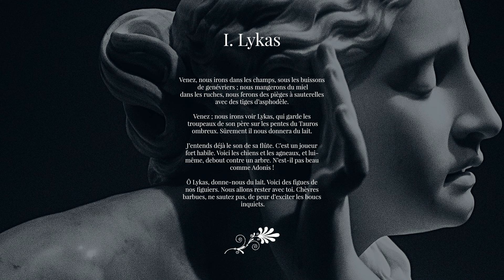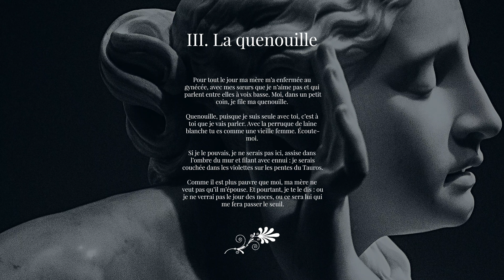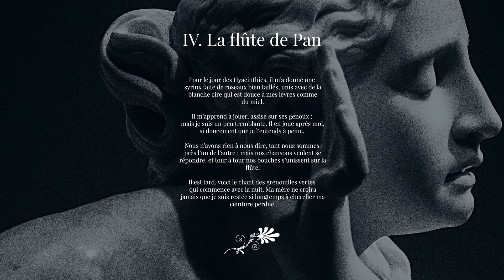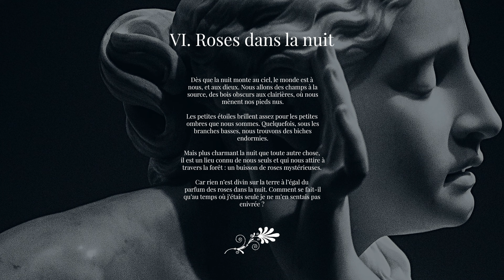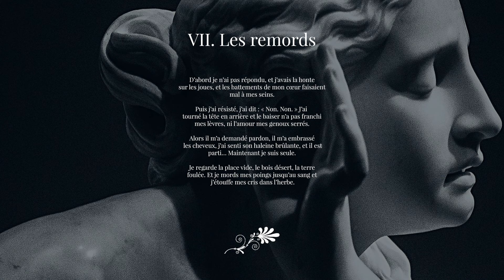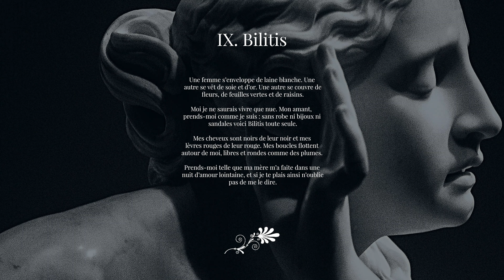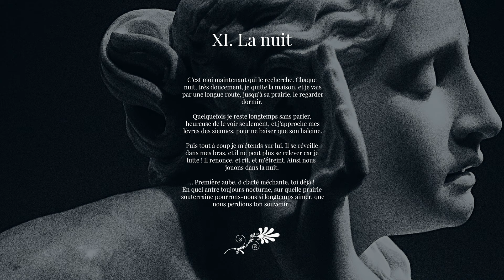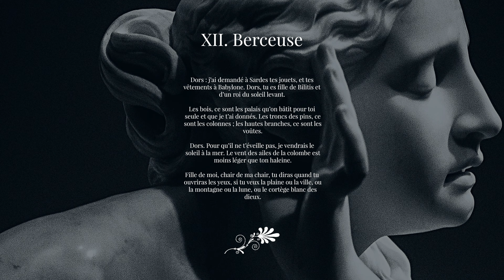Bilitis • Rita Strohl • Mélodies Françaises de Bretagne 2 • Kanadenn.com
Douze Chants de Bilitis de Rita Strohl
Sur un poème de Pierre Louÿs

Avec Marianne Croux, soprano
& Anne Bertin-Hugault , piano

Captation réalisée en décembre 2021 à l'Auditorium d'Aix-en-Provence.

Une production de la plateforme Kanadenn.com à retrouver en disque aux Editions Hortus.
Premier enregistrement mondial.

Chapitres :
00:00 Intro
00:13 I. Lykas
03:05 II. La Partie d'Osselets
06:10 III. La Quenouille
09:50 IV. La Flûte de Pan
13:24 V. La Chevelure
17:39 VI. Roses dans la Nuit
21:43 VII. Les Remords
24:24 VIII. Le Sommeil Interrompu
29:15 IX. Bilitis
31:54 X. Le Serment
34:27 XI. La Nuit
38:50 XII. Berceuse
43:20 Générique

D'après une idée originale de Kaëlig Boché pour Le Choeur d'Enfants de Bretagne et leur programme de valorisation du patrimoine musical de la Bretagne.

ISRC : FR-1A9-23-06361